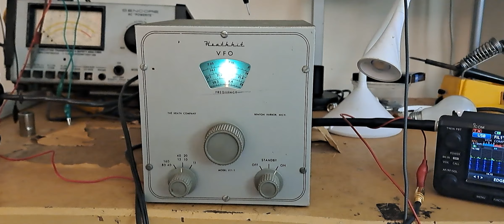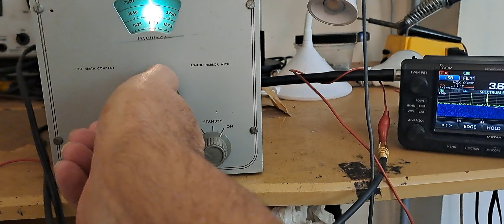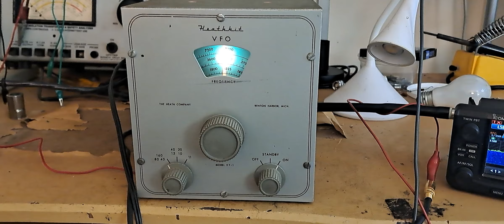Demonstration of the Heathkit VF-1 VFO